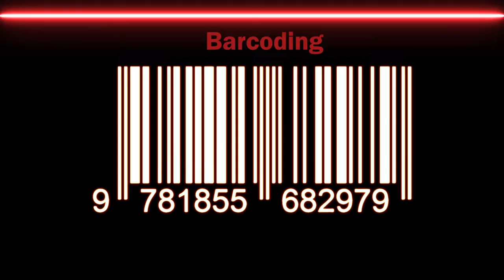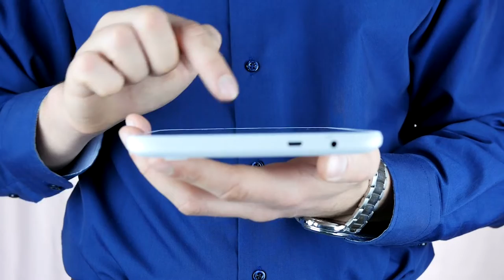03. Imagine that... unique bar code uses.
Welcome to the Automatic Identification Teacher's Institute - Virtual Edition, brought to you by the Material Handling Education Foundation the AIDC100 and AIM In this episode, we will continue to explore some of the history of barcodes, talk with a few of the pioneers in the industry, hear about some truly unusual uses for bar codes...

So grab your favorite barcode, your cell phone, and lets begin the exploration into how automatic identification really works.